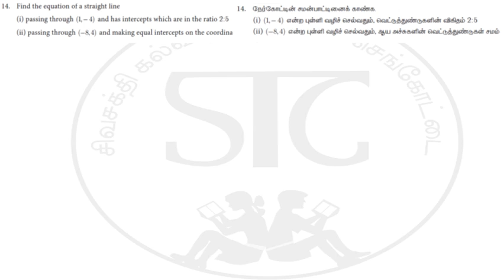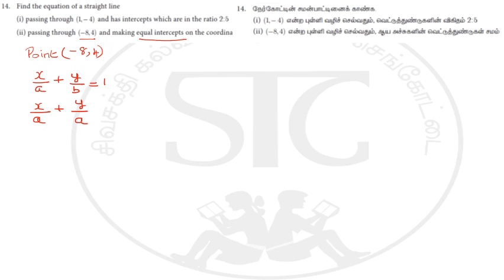Tamilnadu 10 Maths Exercise 5.3 Q.No:14